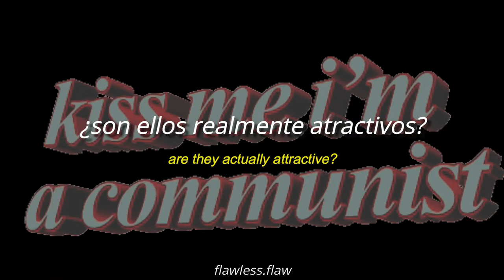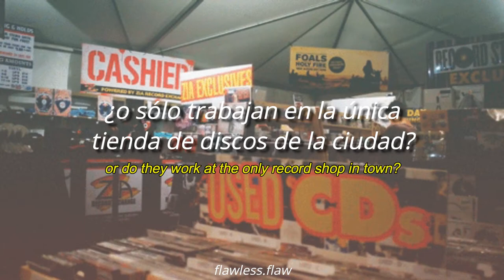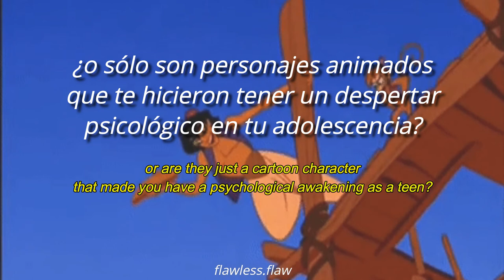are they actually attractive?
La respuesta es sí.

are they actually attractive - boy jr.